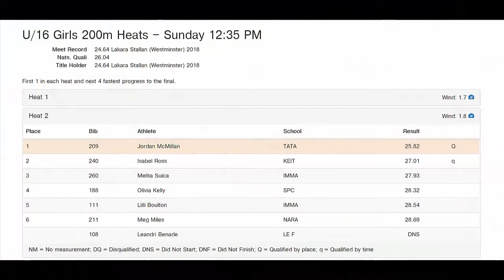Viva All School Games 2019 - 200m Heats U16